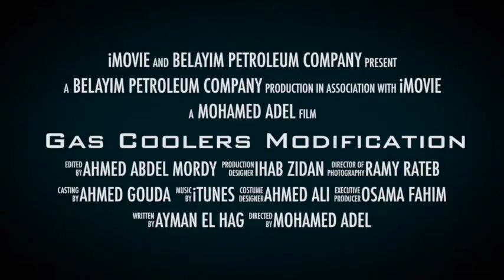Gas Coolers Modification trailer